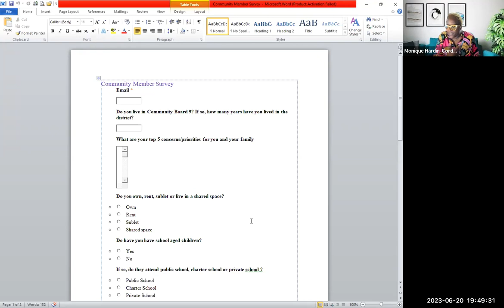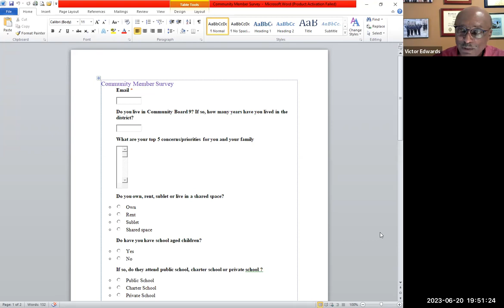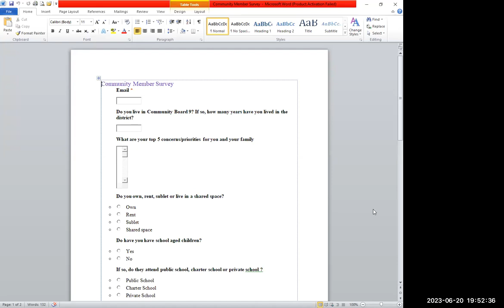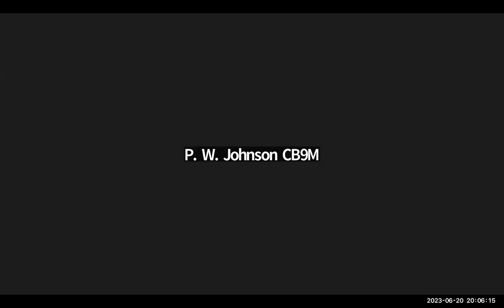MCB9 Strategic Planning Task Force Committee Meeting June 2023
On Tuesday, June 20th, 2023, Manhattan Community Board 9's held it's regularly-scheduled Strategic Planning Task Force Committee Meeting.